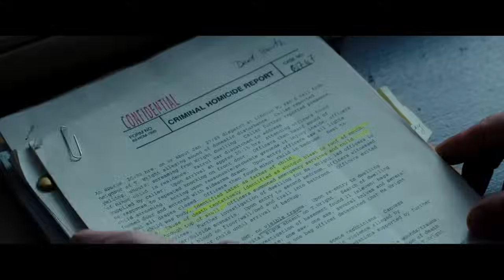Regression Official Trailer #1 (2015) - Emma Watson, Ethan Hawke Movie HD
Minnesota, 1990. Detective Bruce Kenner (Ethan Hawke) investigates the case of young Angela (Emma Watson), who accuses her father, John Gray (David Dencik), of an unspeakable crime. When John unexpectedly and without recollection admits guilt, renowned psychologist Dr. Raines (David Thewlis) is brought in to help him relive his memories and what they discover unmasks a horrifying nationwide mystery.